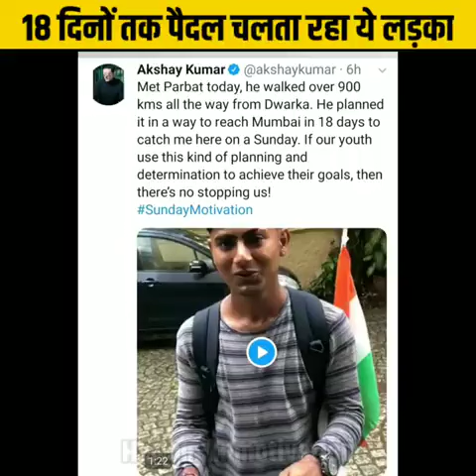Akshay Kumar crazy fan /shorts/